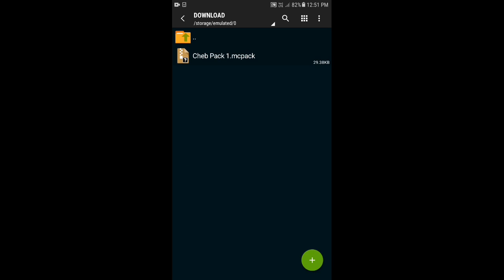Cheb Skin Pack For Minecraft PE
In this video i will tell you how to download cheb skin pack for minecraft pocket edition